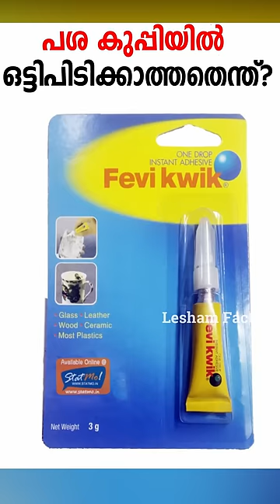പശ കുപ്പിയിൽ ഒട്ടിപിടിക്കാത്തതിന് കാരണം